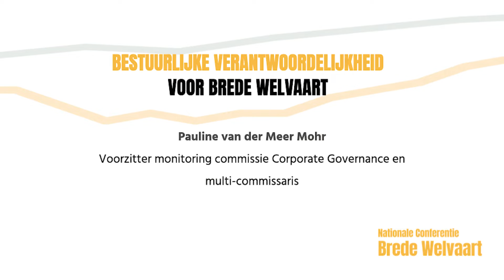Nationale Conferentie Brede Welvaart - Keynotes: Pauline van der Meer Mohr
Pauline van der Meer Mohr (voorzitter monitoring commissie Corporate Governance en multi-commissaris) en Hajar Yagkoubi (dagvoorzitter) gaan in gesprek over de rol van bestuurders in de Brede Welvaart.

Een overzicht van de conferentie en de andere keynotes vind je